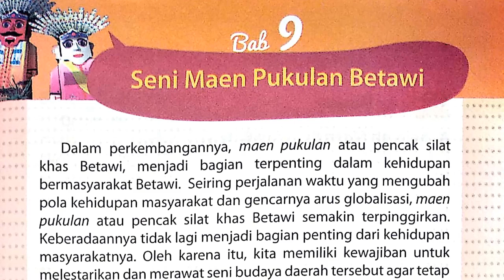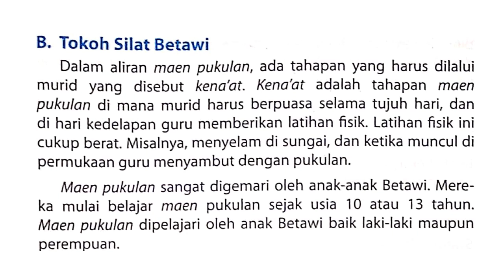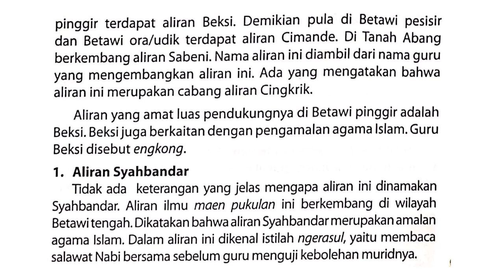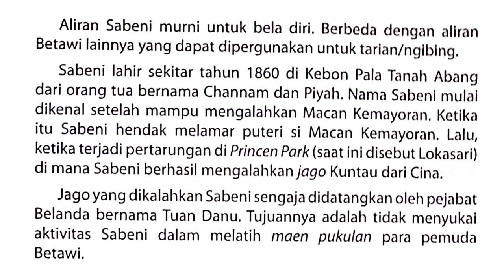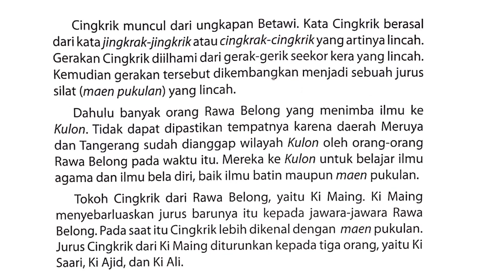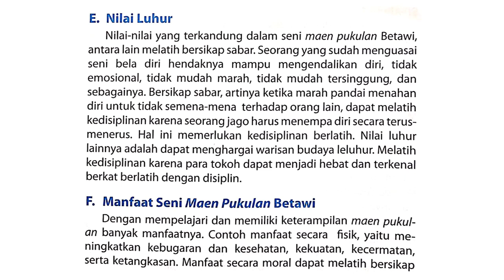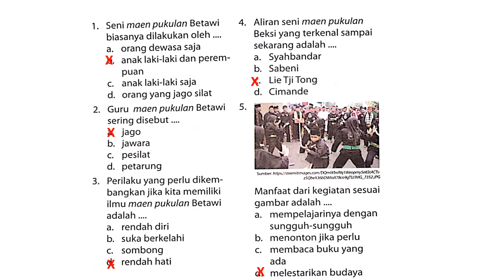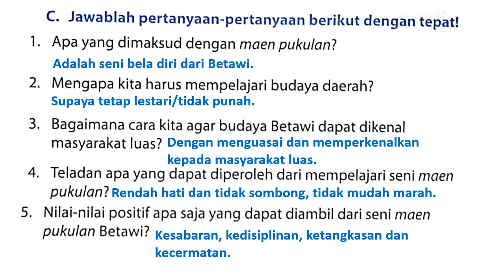PLBJ Bab 9 Kelas 3 SD / MI || Seni Maen Pukul Betawi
PLBJ  ( Lingkungan Dan Budaya Jakarta )  Kelas 3 SD/Mi

semoga bermanfaat salam dr Ratnasari Harahap...!? love u all !?